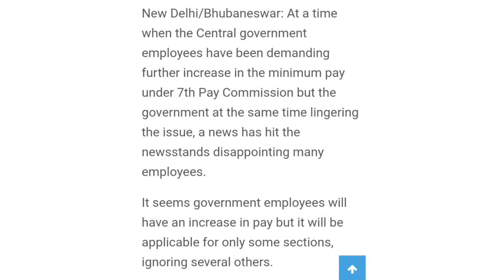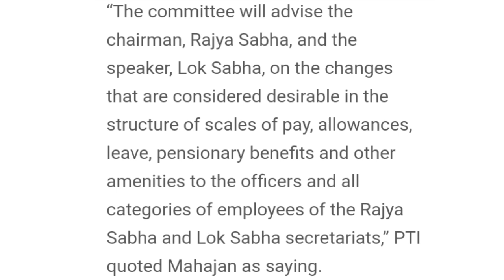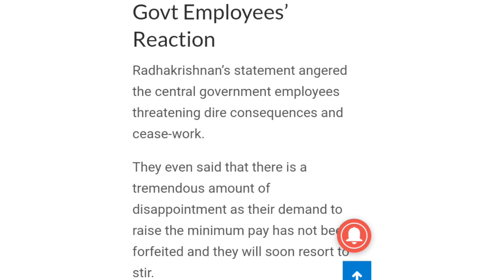7 वें वेतन : 'वेतन वृद्धि' के लिए समिति की स्थापना हुई.....